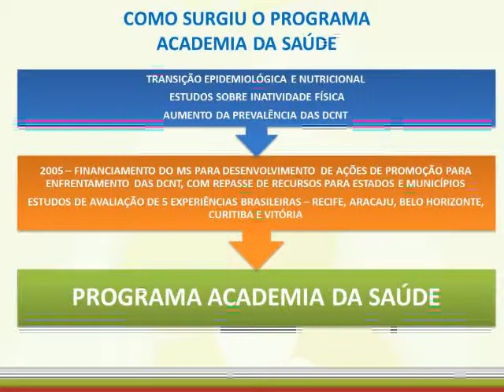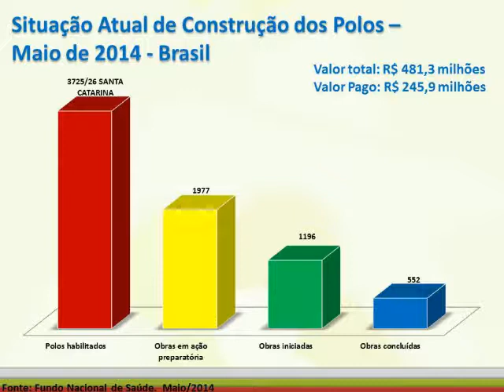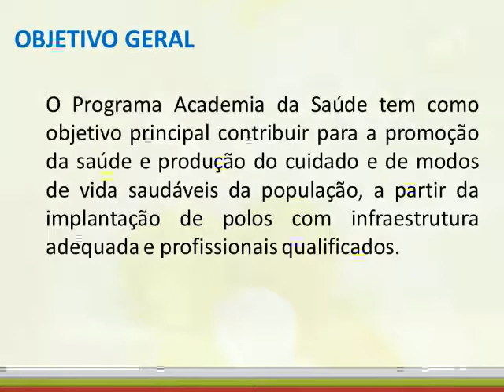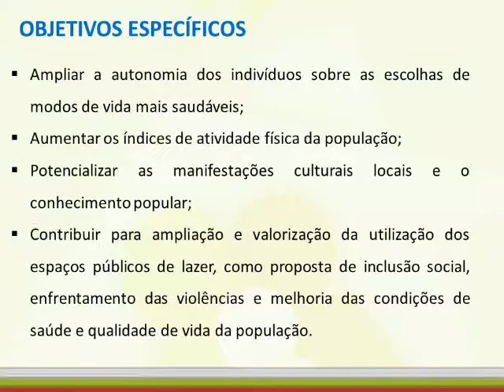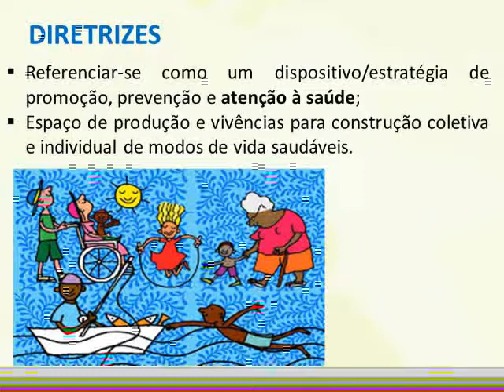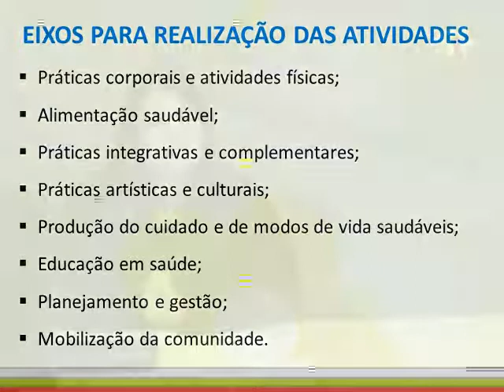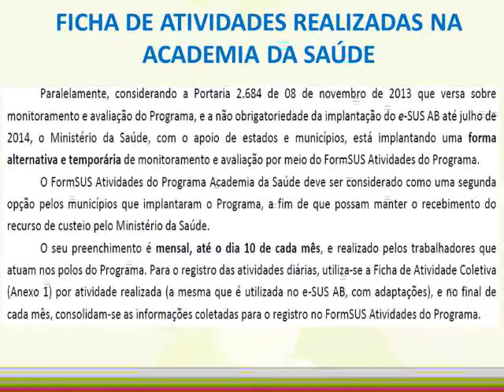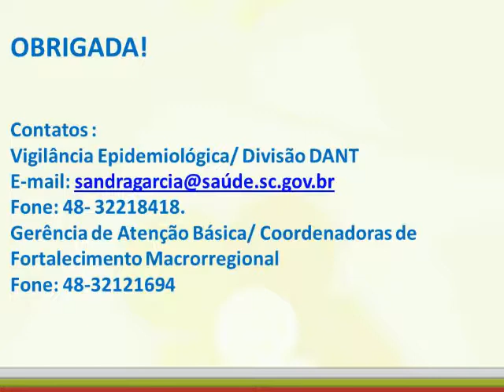Workshop sobre o Programa Academia da Saúde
Workshop realizado pelo Telessaúde SC no dia 14/08 sobre o Programa Academia da Saúde: uma Estratégia de Intervenção na Promoção da Saúde, com a enfermeira Sandra Joseane Fernandes Garcia.